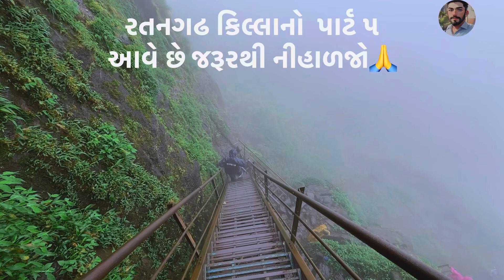The Jewel of Sahyadri " RATANGADH FORT" | મહારાષ્ટ્રનો રતનગઢ ફોર્ટ | Ratangad fort End Point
Ratangad is one of the most beautiful and
spectacular forts which is located in Kalsubai
Harishchandragad Wild Life Sanctuary. One can reach the fort by doing a 3Hrs trek. Many Hikers Visit this fort in the month of September and October because of the mass blooming of the Sonki Yellow flowers and Karvi Purple Flowers.

engineer Saheb Vlog-193 Part-4

Ratangad fort Vlog
Part-1

engineer saheb
engineer saheb no vlog
engineer saheb ka vlog
Gujarati vlog
Gujarati vlogs
gujarati video
village life
Village Vlog
Gujarati ma vlog
gujarati ma vlogs
Gujarati ma video
how to make Gujarati vlogs
songadh
fort songadh
saputara hillstation
Maharashtra fort
ratangad fort
fort ratangad
ratanwadi
ratangad fort trekking
monsoon season ratangad fort trekking very difficult
monsoon season trekking very difficult
Maharashtra ratangad fort
ratangad fort Maharashtra
Songadh Fort To Ratangad Fort ‎
સોનગઢ ફોર્ટ થી રતનગઢ ફોર્ટ
Exploring Ratangad Fort: Hidden Gems and Secre
Ratangad Fort Trekking
Beautiful Fort
Maharashtra Ratangad Fort Trekking

વિડીયો ગમે તો વિડિયો ને લાઈક કરજો અને ચેનલ ને સબ્સ્ક્રાઇબ કરજો આપણી એન્જિનિયર સાહેબ ચેનલ ને સપોર્ટ કરજો આભાર🙏🙏